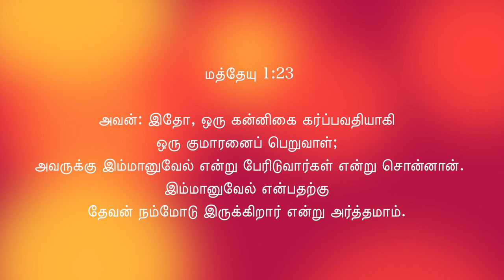நாள் 2 : இன்றைய முத்து - ஒரு கன்னிகை கர்ப்பவதியாகி.. | தினமுத்து 2.0 வித் அப்பு மாமா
நாள் 2 : இன்றைய முத்து - ஒரு கன்னிகை கர்ப்பவதியாகி.. | தினமுத்து 2.0 வித் அப்பு மாமா| மத்தேயு 1:23